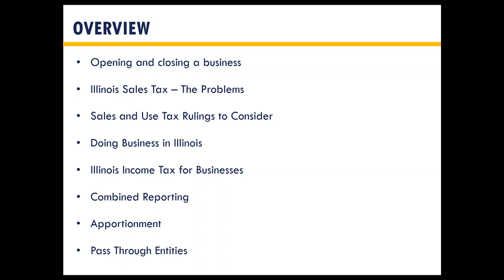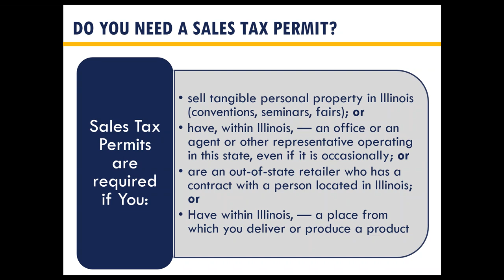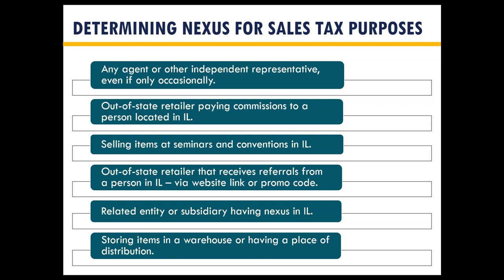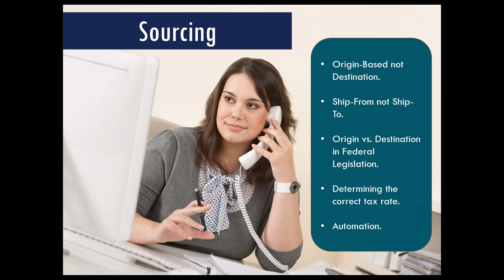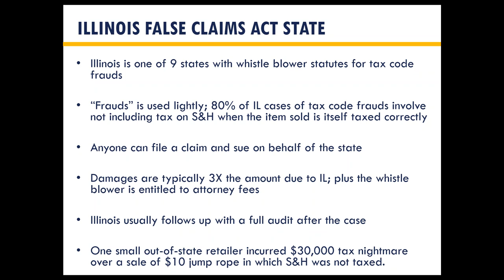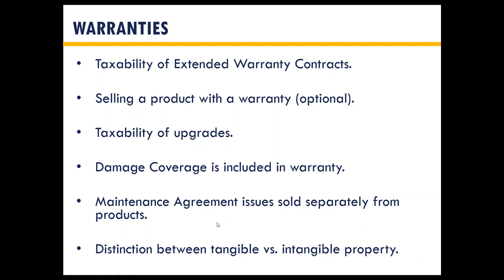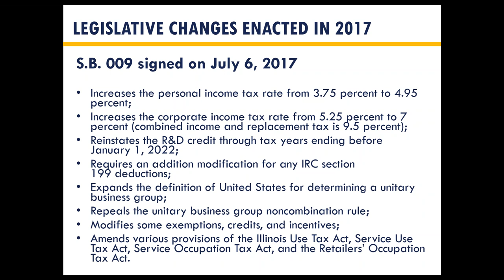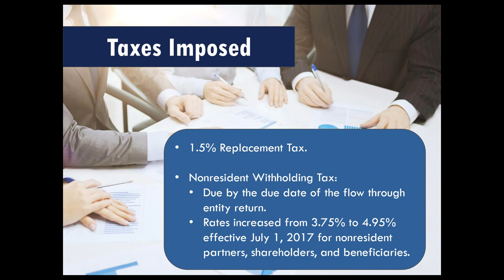Illinois Tax Update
Are you considering doing business or having employees in the State of Illinois? Have you had issues with your state tax filing?

Join our state and local tax team for some helpful insights into Illinois tax filings. This webinar will cover registration, various taxes, starting and closing a business, and other sales tax issues.